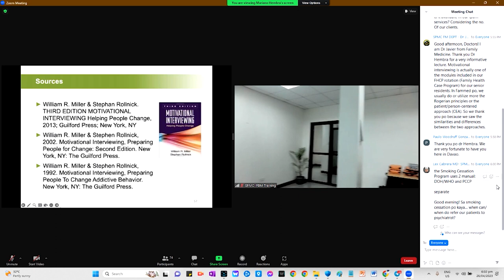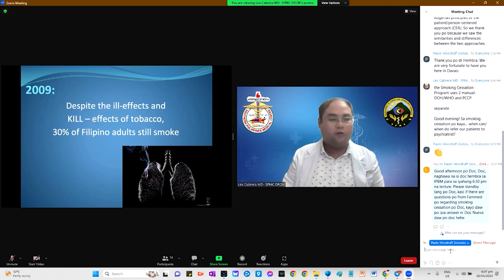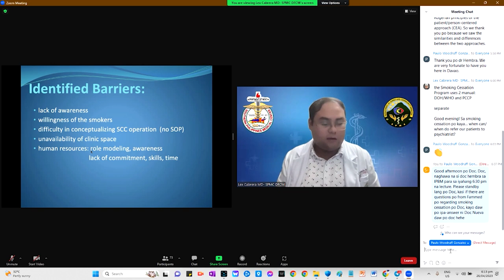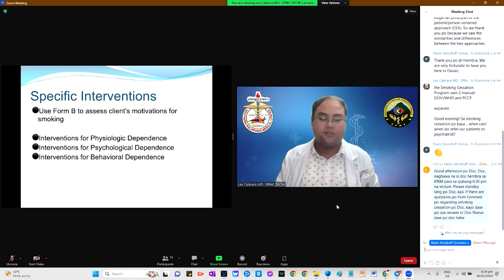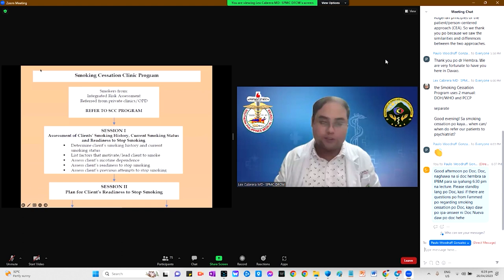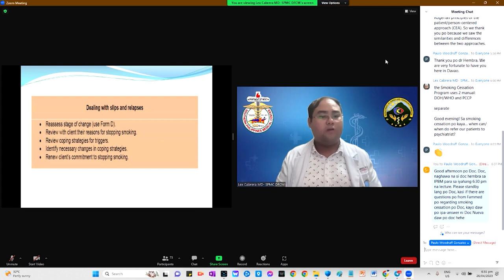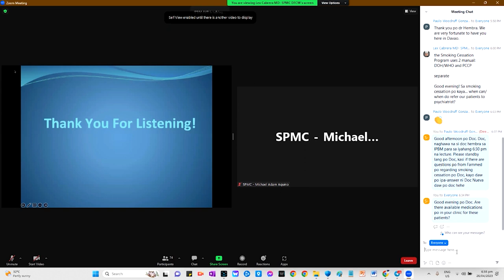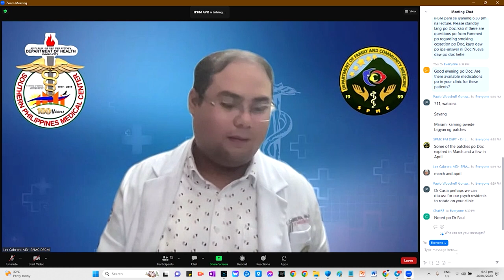Smoking Cessation by Family Medicine